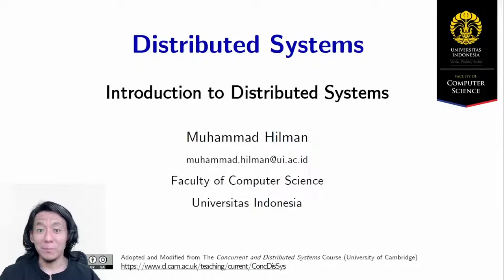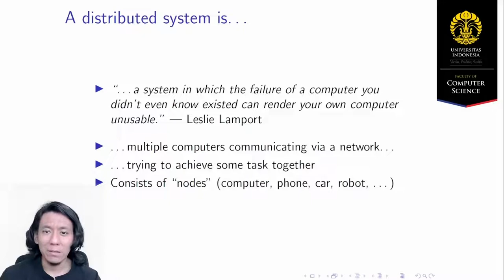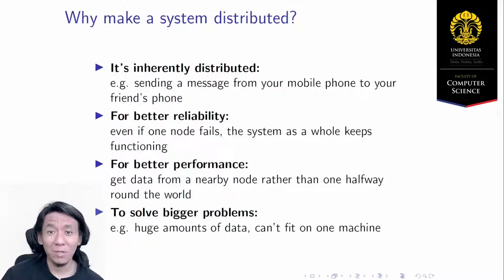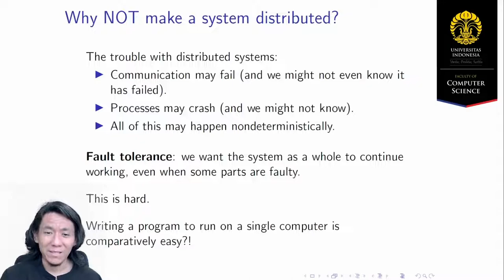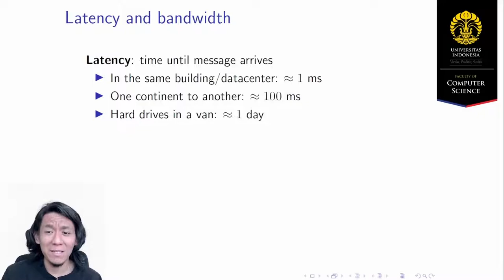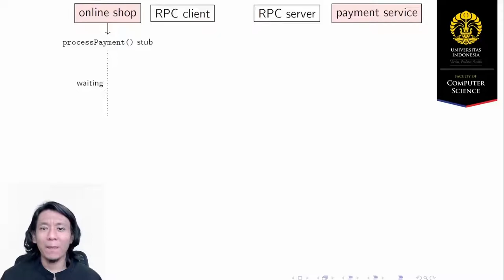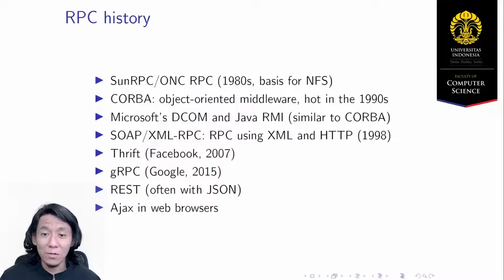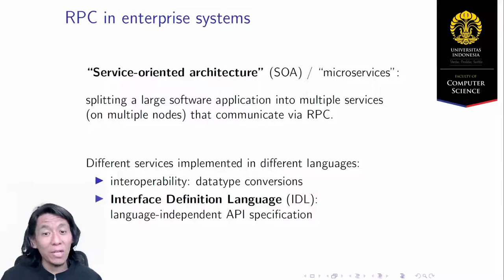[MOOC] 1 Introduction to Distributed Systems